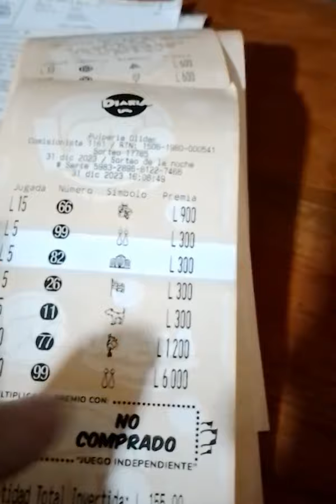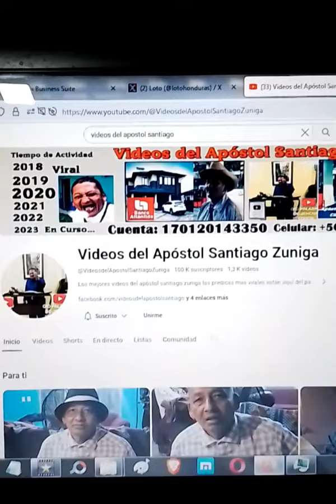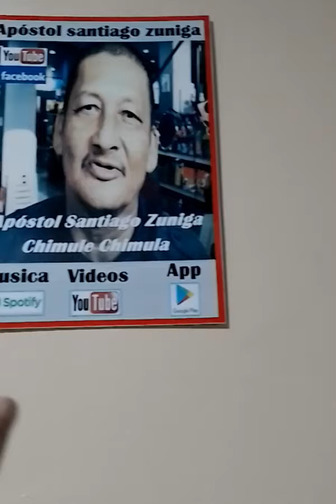Feliz año nuevo 2024 les desea el Apostol santiago zuniga amen y amen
Este canal trata sobre los blog  del Apóstol Santiago Zuniga del diario vivir de el y hay también noticias y mucha mas